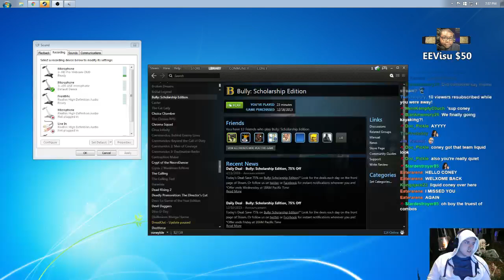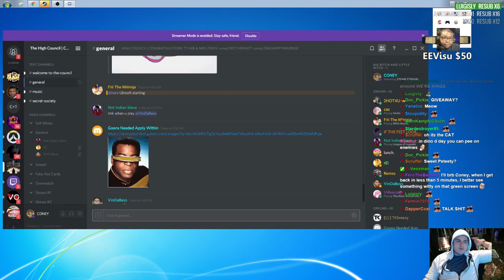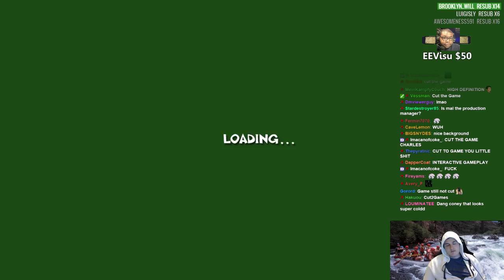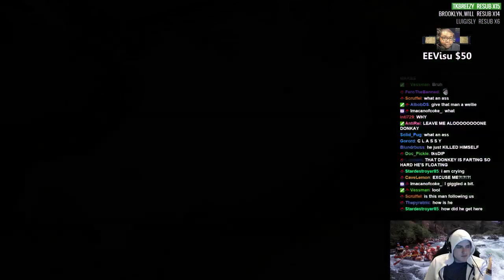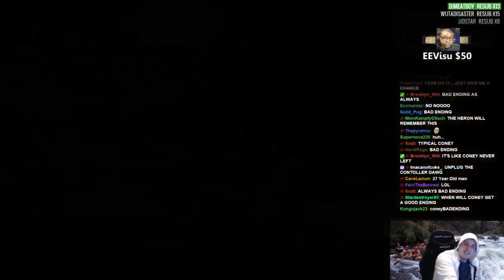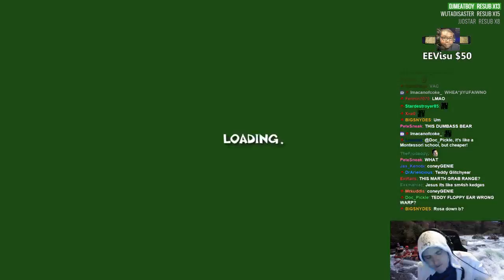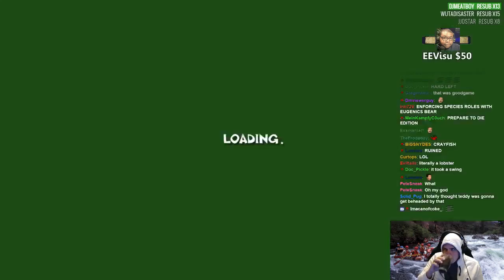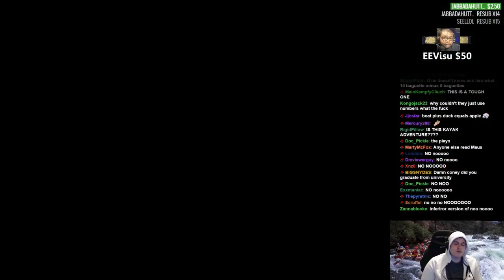Teddy Floppy Ears: Kayak Adventure Part 1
Recorded 6/13/2016
There's a break at the end of this because Coney streamed Sony's E3 conference.  Part 2 picks up after the conference finishes.